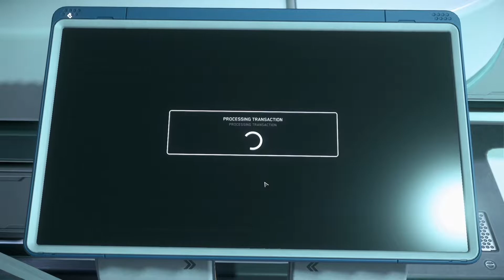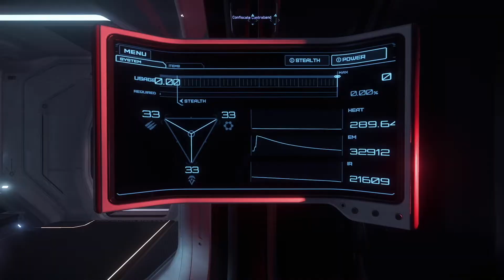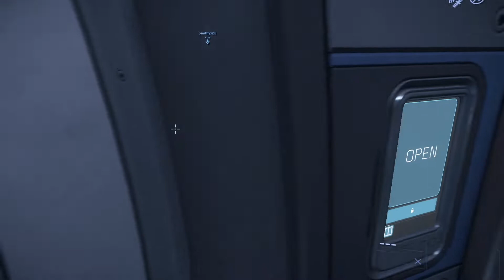STAR CITIZEN | 30K NIGHT | ATTEMPTED TO DISTRUPT JUMPTOWN | RECLAIMER SIEZE THE DATA | 3.17.2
So as I promise, I'm not only showing the beauty and potential greatness of Star Citizen, But there are the bad and annoying moments, and as I said, with my videos I'm keeping the reality in there of bugs and stuff. Gutted that we never achieved anything, but we tried and sometimes things never workout. Did get some fps action in there and got to be on an Hull-A for the first time.